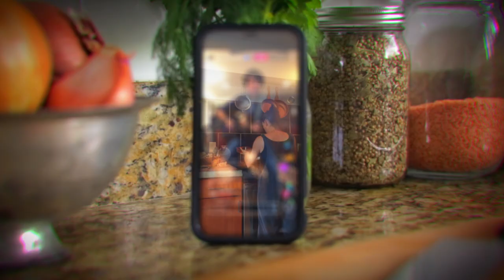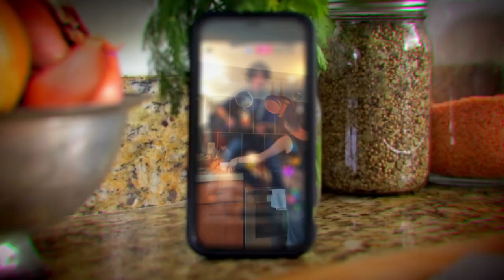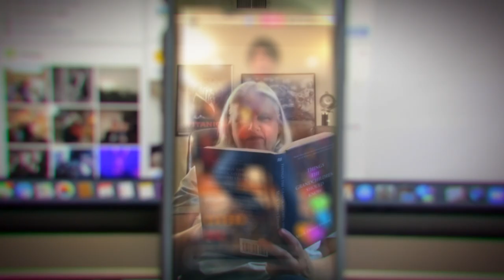Mark Charles - Blood Will Always Be (Official Video)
Written by Mark Charles & Justin Craig
C+P 2020 Death By Polka Music / Blank Tape Music (ASCAP)

Recorded @ La La Land Studios & The Ramshackler Room in Louisville, KY and The Fox Hole in Brooklyn, NY
Produced by Justin Craig & Mark Charles
Engineered by Justin Craig, Kevin Ratterman & Anne Gauthier
Mixed by Justin Craig
Mastered by TJ Lipple

Motion GFX: Robert Archer
Sound Mix: Brad Dujmovic

And most importantly, the talent:
Alex Muckler
Ana Ruzic
The Whole Dang Naufel Family
Annie Gaia
Jim and Judi Barrowman
The Whole Dang Dunbar-Squire Family
Cameron Quinn
The Whole Dang Louie-Walker Family
Chris Ellis
The Whole Dang Rolfes Family
Edmond Truong
Elizabeth Freund & The Lovely Finnea
Elli Papayanopoulos
Emily & Echo Woxihara
Henna Silvennoinen
Jen Daley
Jina Song
Joe Pug
Justin Craig
Kiet Do & Buzz
Kristen Brown
The Whole Dang Sprengnether-Gohde Family
Lavina Jones Wright
Leighton Pierce
Milo & Bonnie McCowan
Monique Pyle
Nathan Cryder
Orsolya Dunai
Robert & Olivia Shorr
Ronnie Mark
Sameena Mulla & Tipan Verella
Scott Howdeshell
Scott Selsor
Seth Robichaux
Shannon Yancone
The Whole Dang Gannon Family
Sean Cannon
Stacey Shevlin
Steve Simpson
Stuart & Madeline Perelmuter
Tasia Bernie
David Yow
Clint Spearow
Rae Hartwell
Beatrice Etta Barrowman-Varava

Right after the darkness, just before the light
The momentary fit in between
After the darkness, just before the light
And all the ever after in between

After the ashes, just before the dawn
After the young mother cries anew
After every angel whimpers out to sea
And the demons come thundering for you

Blood will always, blood will always be
Nothing less, nothing more grand
Alpha, omega, all the in between
All in all, blood will always be

After the stampede, just before the rush
After the morning bells ring
After all the laughter, just before the tears
Coming washing over you in waves

After the ceasefire, just before the war
After the marching orders fade
After the wax, just before the wane
After all, everything's in vain